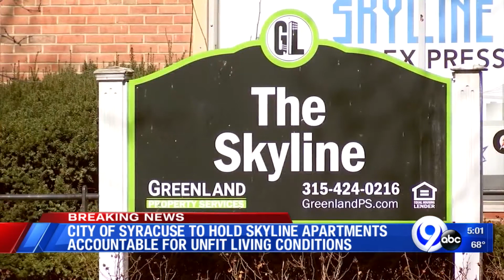Syracuse plans to force owners of Skyline Apartments to make safety, sanitary improvements